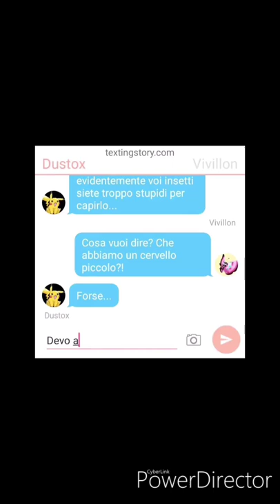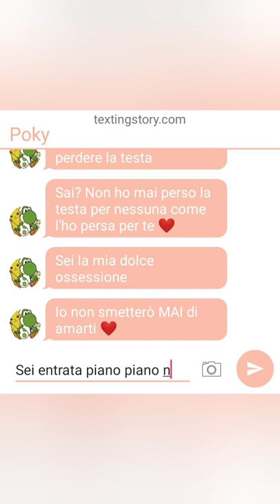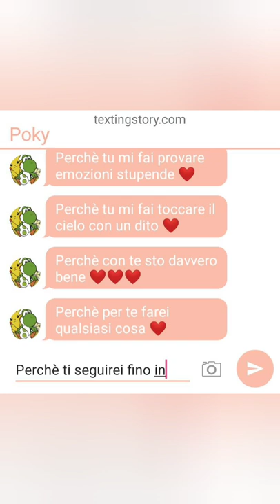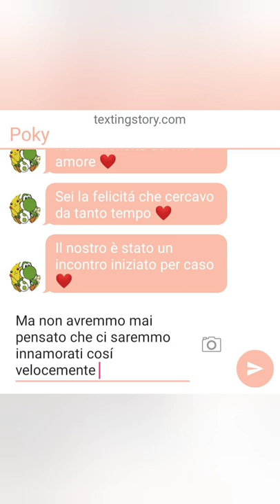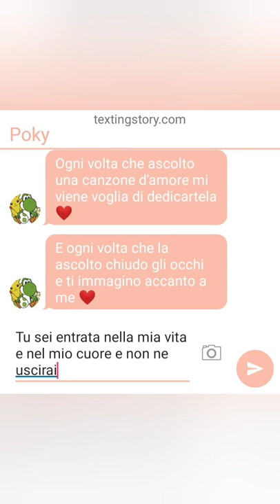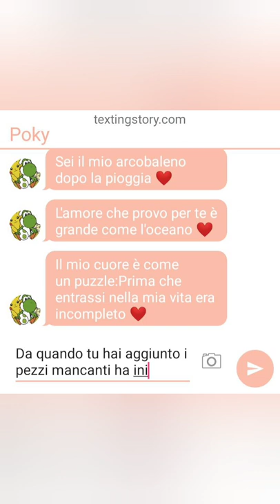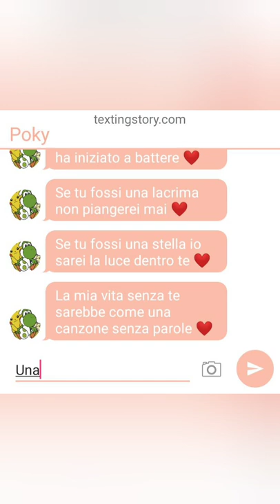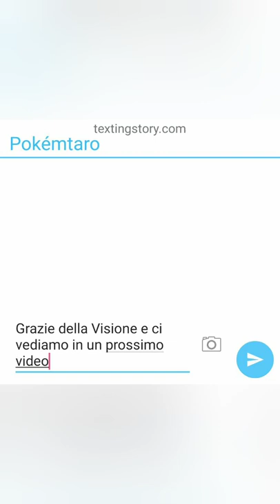SEI LA MIA VITA CUCCIOLA ❤️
Questa dedica è dedicata SOLO ed ESCLUSIVAMENTE a te vita mia ❤️❤️❤️